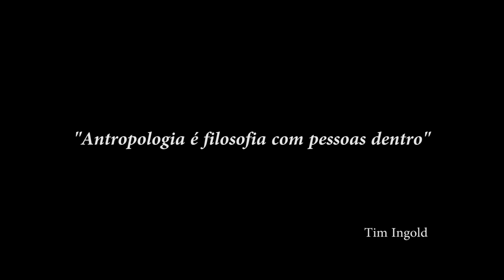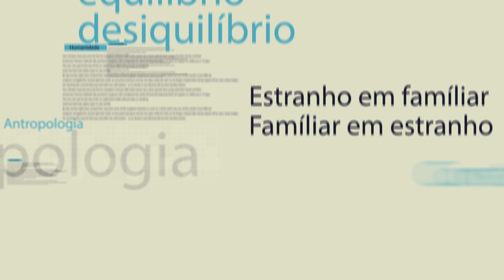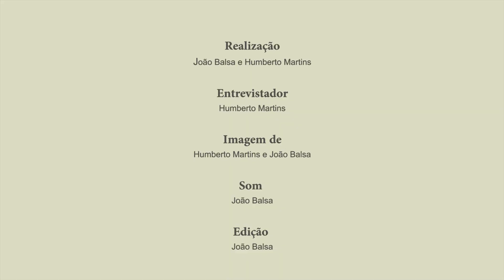Filme "Antropólogos"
Versão exibida no VI Fórum da APA (1 de outubro de 2016 no Museu Nacional de Etnologia).
Realização: Humberto Martins e João Balsa
Produção: Associação Portuguesa de Antropologia